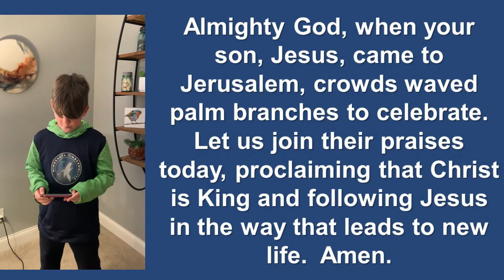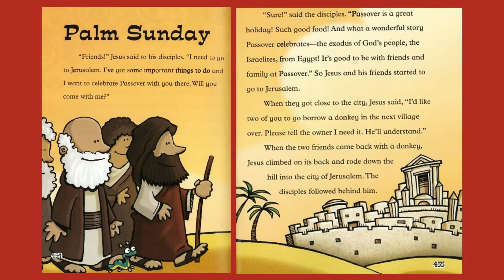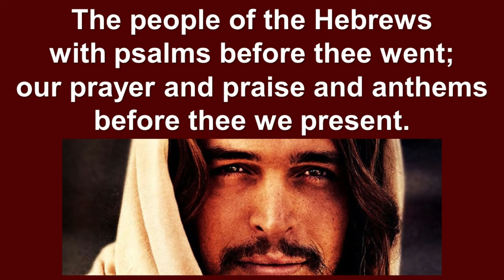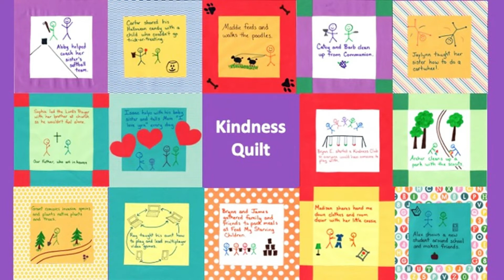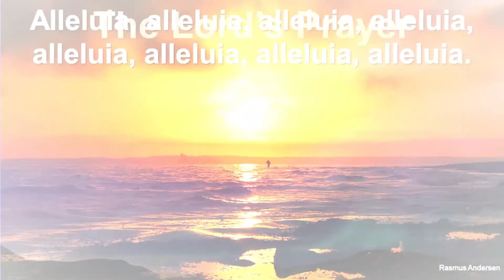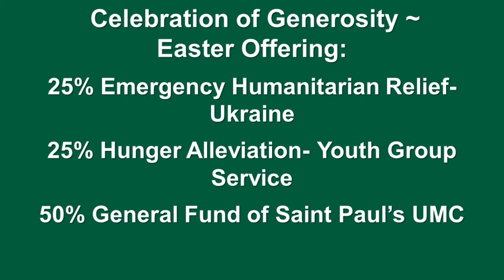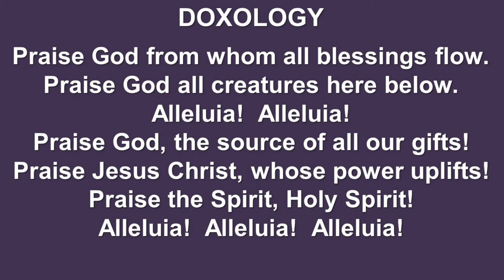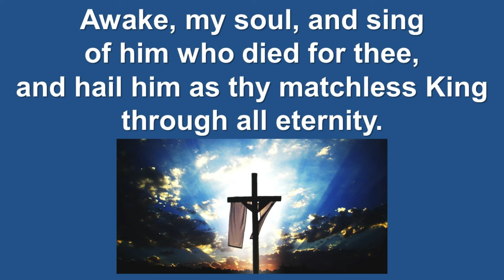Saint Paul's United Methodist Church worship for Palm Sunday, April 10th 2022